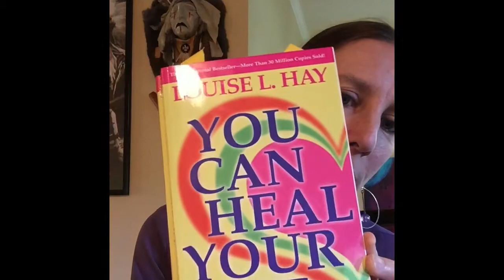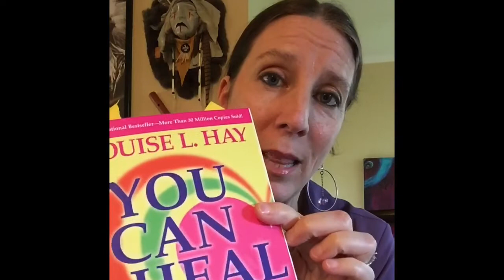Coming Out is Healthy!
February 22-28, 2016 (week 287) Jim from GA
Are there health benefits of coming out of the closet?